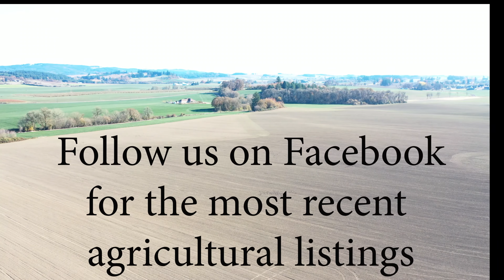Yamhill County Farm, Oregon | 118 Acres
Beautiful farm block located just outside the city of Yamhill, Oregon. Quality soils and well managed. A gorgeous setting at the center of northwest farm-life.  $1,652,000